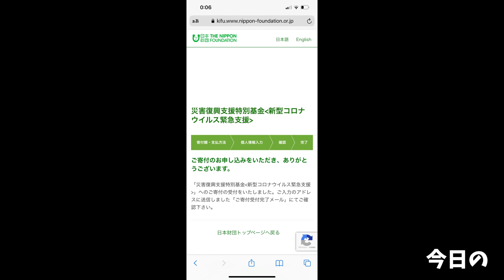【大食い】立川のチャレンジメニューがあまりにも強敵で死闘になった【大胃王】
トスカーナさんの動画

今回はトスカーナさんへ！
以前いただいたピザが旨過ぎてワクワクが止まりませんでしたが

想像より超デカイ(　ﾟдﾟ)